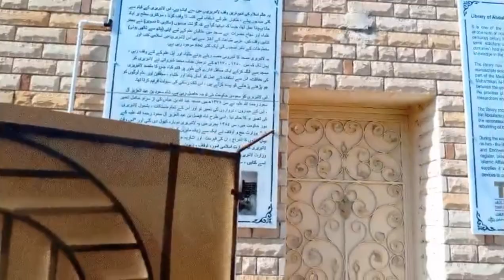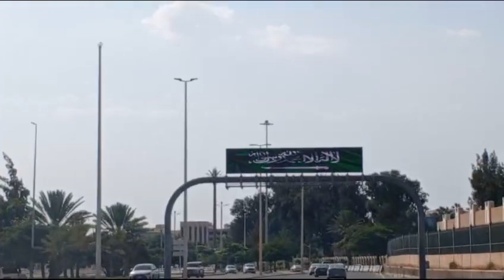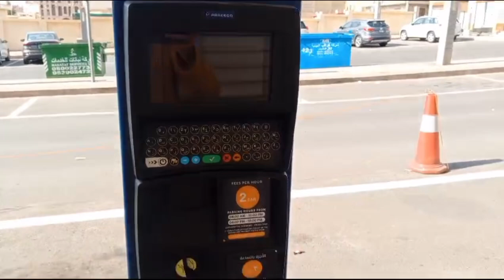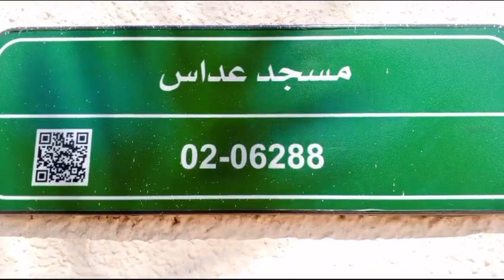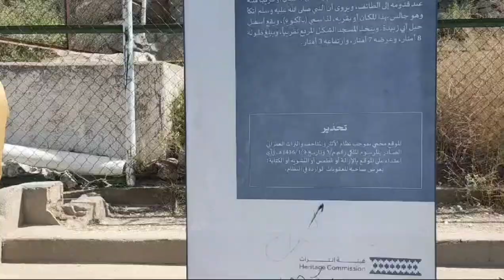Taif Tour, Local Food & Taif Ziyarat Places Complete Guide For Taif City Saudi Arabia 😍🇸🇦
Shahmeer khan vlogs
saudi arabia
taif ziyarat
 placestaif
ziyarattaif ziyarat
in urduTaiftaif
tourist placestaif
roadtaif city saudiarabiaziyarattaif
ziarahziarat e taifziarah
taifsaudi arabiaprophet
muhammadprophet stories
 in urdumolana
Shahmeer khan vlogs